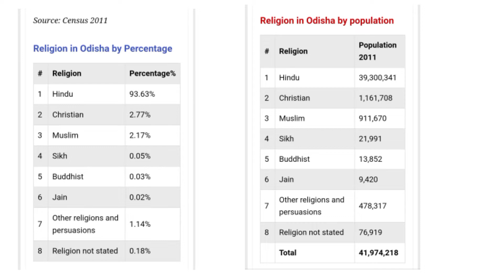ଓଡିଶା ରେ କାହିଁକି କମ୍ ମୁସଲିମ | Why does Odisha have so few Muslim |History of odia Muslims | Odia GK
Hi I'm Jyotirmoy Behera. You are watching Odiabandhu YouTube channel. In this channel you can get all information which is related to Odisha. And get all Odisha Important news in odia language. In this channel you can know the Details personal & Public opinion about Odisha Culture, Odisha festival, Odisha Food, Odisha Tourism, Odisha History, Great personality of Odisha, politics of Odisha and other sector news in odia language.

 In this video you can get details knowledge about Muslim community in Odisha. History, present and Future of Muslim in Odisha. As per census report 2011 odisha muslim percentage very low as compare too other religion. So in this video we discuss on various aspect of our Jagananth Sanskrit and odisha history powerful king gajapati maharaj, kapilendra dev, Narasingh nath dev etc. How our Jagananth Culture so powerful and teach us brotherhood.